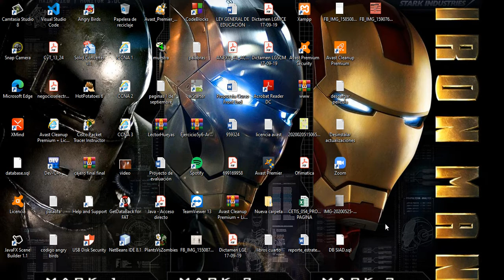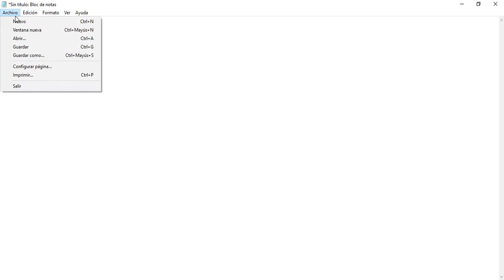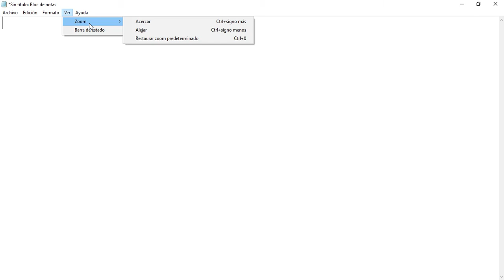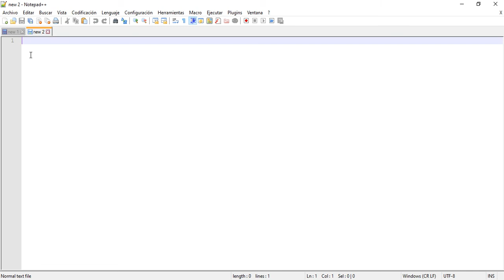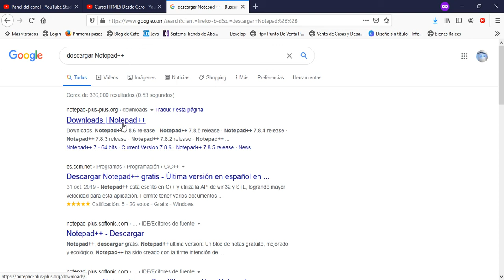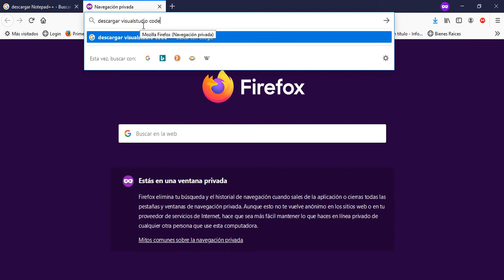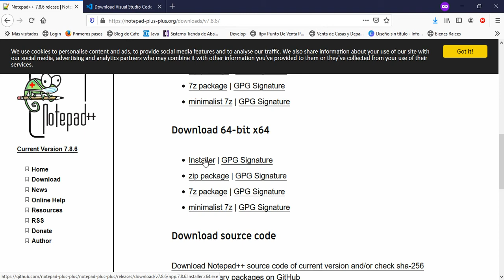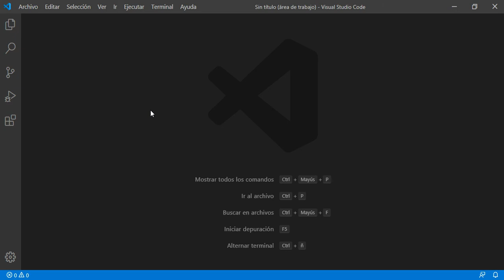1.- HTML5 || Instalación de Editor de Texto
Enlace para descarga de Visual Studio Code